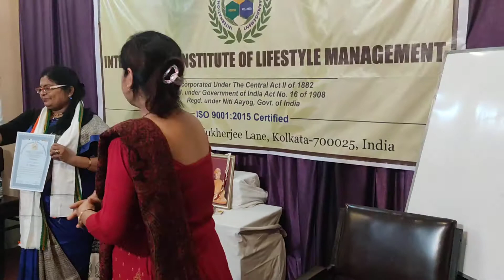Workshop of Meditation for Health & Healing on 16th Jan 2021 by DR. Suresh Kumar Agarwal.